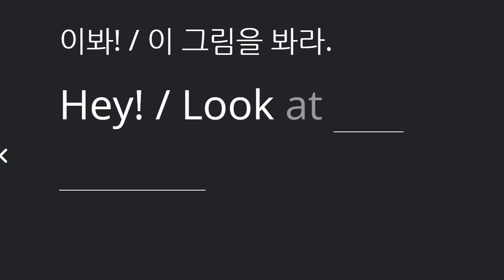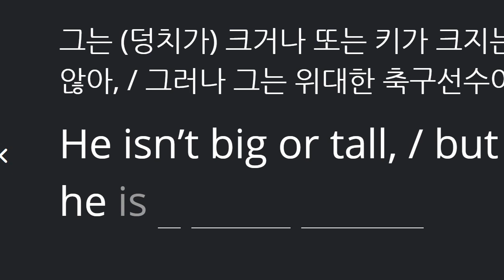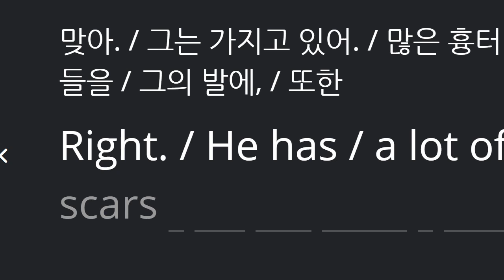문자민 2021 03 17 통문장